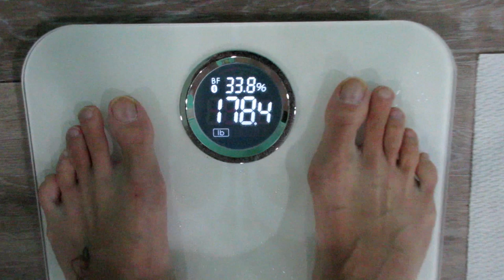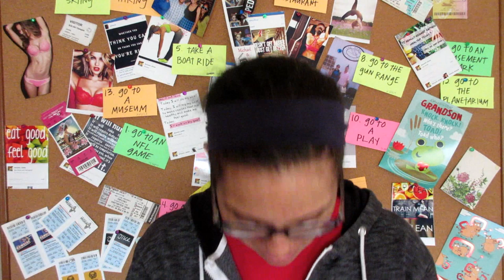2017-12-31 Weigh In: YEAR IN REVIEW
I'M FLIPPING OUT!